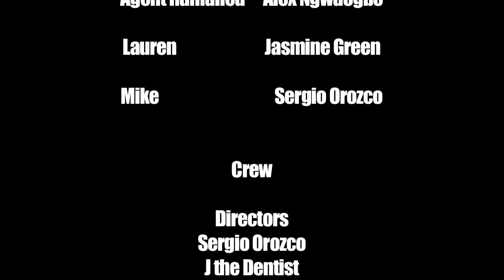"Cosmic Seed" [Short Film]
Directed by: Sergio Orozco, J The Dentist, and Matt Miller
Edited by: Jara Jowhar, Sergio Orozco, Matt Miller

This was shot for the 48 Hour Film Festival in Nashville, Tn.
Won *Best Opening Sequence*